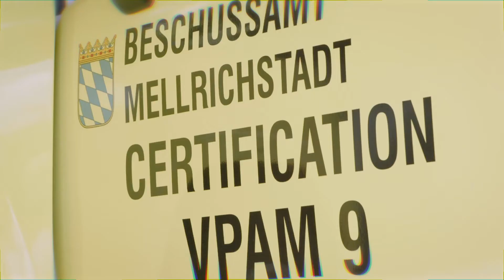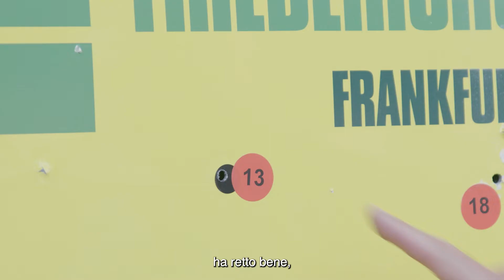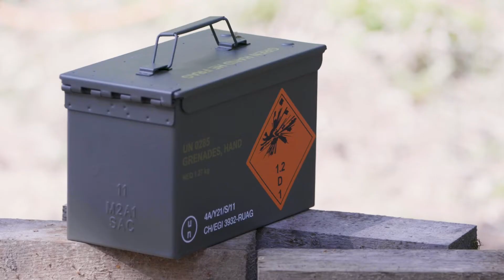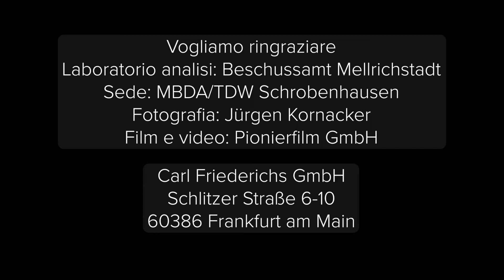CARL blindato certificato VPAM VR9, basato sul Toyota Land Cruiser 300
CARL: il Toyota Landcruiser 300 - blindato dalla Carl Friederichs GmbH - nel test VPAM VR9. Presso l'ufficio armamenti di Mellrichstadt, a metà del 2022 abbiamo sottoposto il veicolo ai test di tiro: con oltre 400 proiettili e granate. Per diversi giorni abbiamo messo alla prova il Landcruiser. Sono stati utilizzati proiettili NATO calibro 7,62 mm x 51 mm e granate. Certificazione: superata!

00:00 Introduzione
00:14 Henrik Schepler sul processo di certificazione
00:49 Preparazione del Landcruiser 300
01:05 La sgusciatura
01:20 Henrik Schepler sul bombardamento
02:00 Ancora più colpi di arma da fuoco
02:20 Il meccanico Sven parla dell'assemblaggio finale
02:38 Preparativi per il brillamento
02:55 Il brillamento con le granate
03:20 Henrik Schepler parla del successo della certificazione

Il CARL è uno dei nostri veicoli speciali di protezione, che personalizziamo fin nei minimi dettagli. Per istituzioni pubbliche, governi e privati. Potete trovare maggiori informazioni sui nostri veicoli sul nostro sito web o qui su YouTube.

CARL sta per "Carl Friederichs GmbH - Armored - R ough terrain - L and Cruiser"

→ Canale YouTube di Carl Friederichs:  @Carl Friederichs GmbH